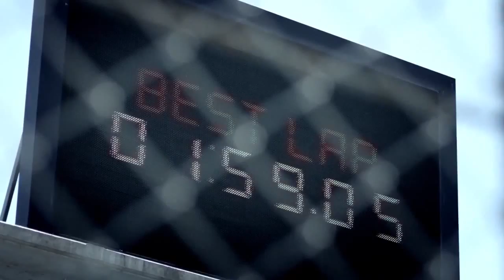BMW M4 GTS